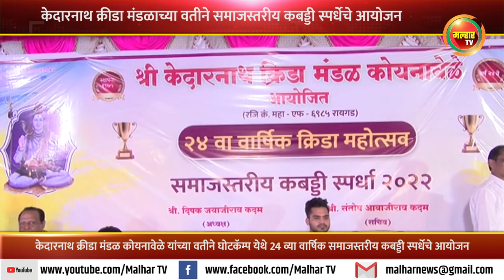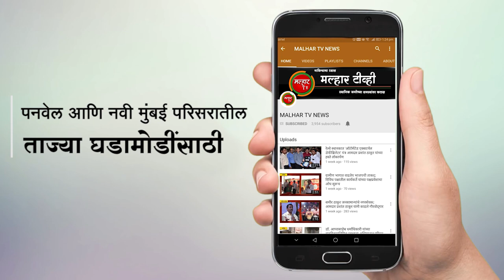केदारनाथ क्रीडा मंडळाच्या वतीने समाजस्तरीय कबड्डी स्पर्धेचे आयोजन; आ. प्रशांत ठाकूर यांनी दिली भेट